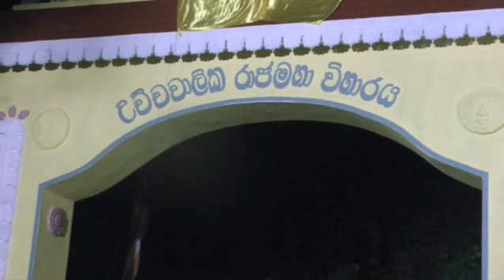Ramsan Moon 1 - By Rahul Samantha Hettiarachchi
බෞද්ධ යන්නෙහි වි‍රුද්ධ පදය මුස්ලිම් යැයි තහවුරු වන තරමේ වෛරී ප්‍රචාර මාධ්‍ය අවකාශය ආක්‍රමණය කරමින් තිබේ. එහෙත් මේ කතාවෙන් කියැවෙන්නේ, මහපොළොව තවමත් එතරම් දූෂිත නොවන බවයි.